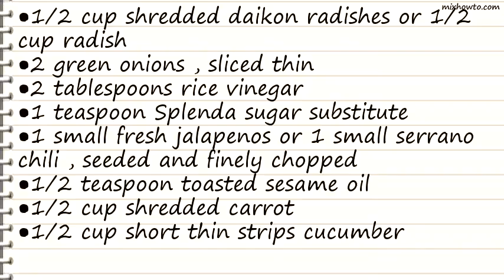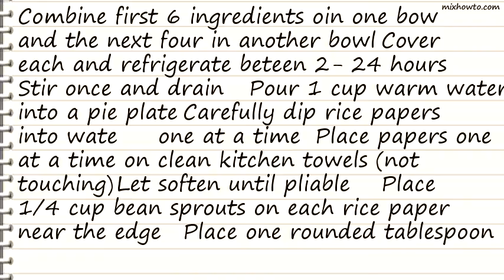Recipe Veggie Spring Rolls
INGREDIENTS:
●1/2 cup shredded daikon radishes or 1/2 cup radish
●2 green onions , sliced thin
●2 tablespoons rice vinegar
●1 teaspoon Splenda sugar substitute
●1 small fresh jalapenos or 1 small serrano chili , seeded and finely chopped
●1/2 teaspoon toasted sesame oil
●1/2 cup shredded carrot
●1/2 cup short thin strips cucumber
●2 tablespoons snipped fresh cilantro
●1 tablespoon reduced sodium soy sauce
●6 rice paper sheets (8 1/2 inch diameter)
●1 1/2 cups bean sproutscilantro (to garnish)shredded carrot (to garnish)